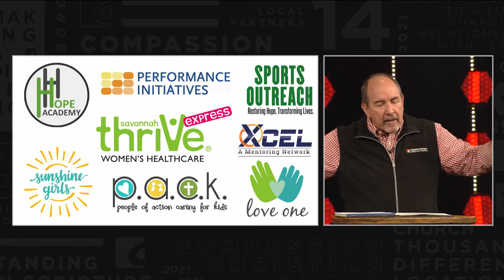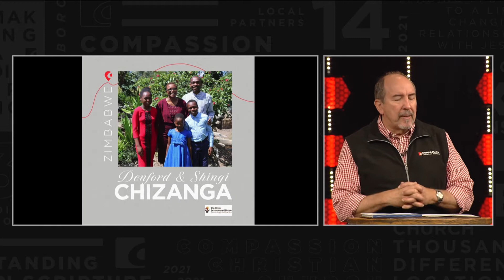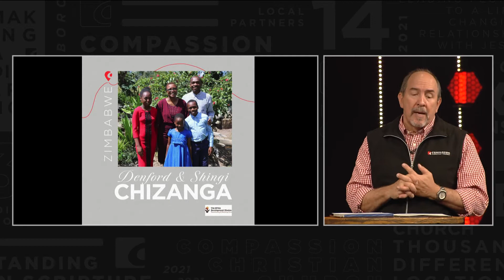Faith Promise | Interview with Global Partners | Cam Huxford